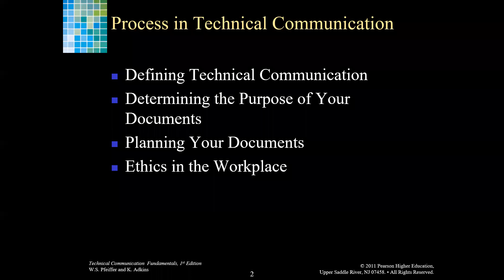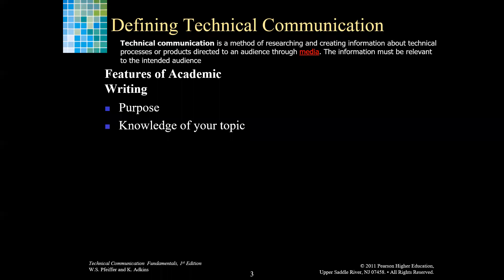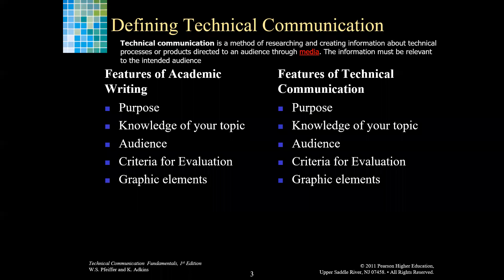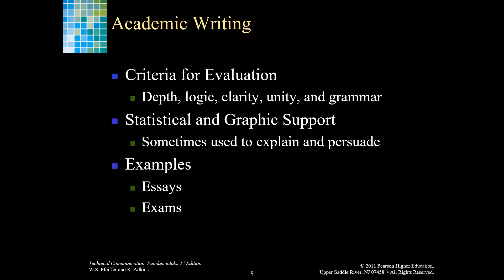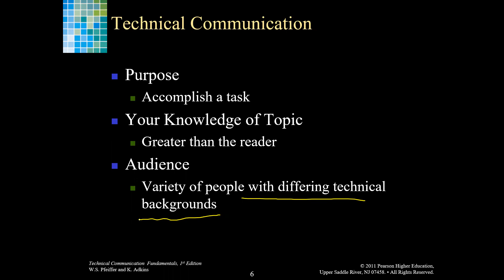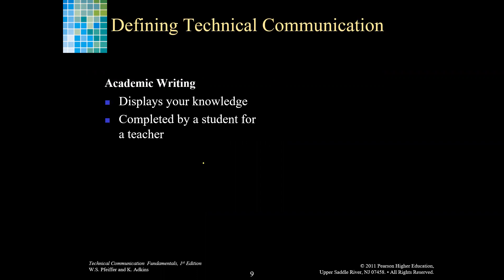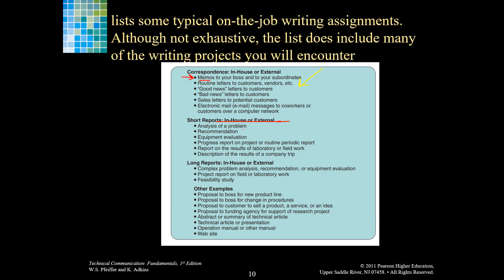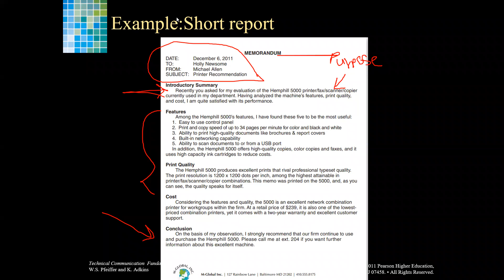Chapter 1 Introduction to Technical Writing